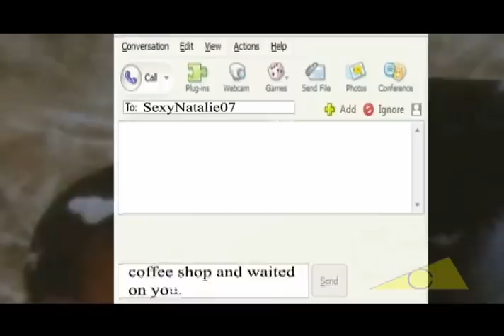Earshot Movie Trailer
Trailer for the movie Earshot